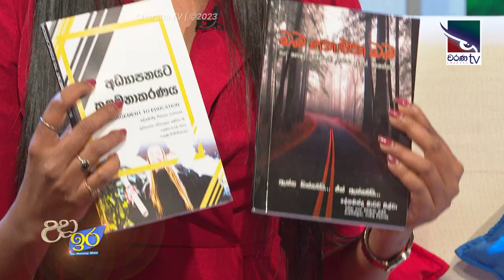Madhawa Silva & Vishaka Rajapakshe | Uda Ire Sahurdaya